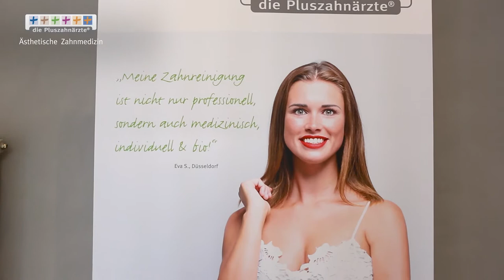Dr. med. dent. Oliver Münks über Ästhetische Zahnmedizin | die Pluszahnärzte Düsseldorf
Unsere Zähne sind unsere persönliche Visitenkarte. Genau aus diesem Grund interessieren sich viele Menschen für die Möglichkeiten, welche die ästhetische Zahnmedizin bieten kann. Dr. med. dent. Oliver Münks - Zahnarzt und Praxisinhaber in einer der Pluszahnärzte®-Zahnarztpraxen am Kö-Center in Düsseldorf – gibt einen Einblick in die Welt der ästhetischen Zahnmedizin. Sie sind unzufrieden mit der Form oder der Farbe Ihrer Zähne? Die Pluszahnärzte® helfen Ihnen!

Unter Berücksichtigung der Bedürfnisse jedes Patienten wird Angstpatienten gezielt dabei geholfen neuen Mut zu schöpfen und ihre Ängste zu überwinden.

Seit 1993 steht der Patient bei den Pluszahnärzten® im Mittelpunkt des Denken und Handelns. Heute bieten insgesamt 15 Praxen an vier Standorten umfassende und moderne Behandlungskonzepte. Diese stehen für eine individuell abgestimmte Versorgung auf höchstem zahnmedizinischem und technischem Niveau. Die Behandlungsbereiche der Pluszahnärzte® vereinen viele Fachbereiche der Zahnmedizin: ästhetische Zahnheilkunde, Kieferorthopädie, Parodontologie, Prothetik, Implantologie und Kinderzahnheilkunde. Der Schwerpunkt liegt in allen Praxen aufgrund der vorbeugenden und ganzheitlichen Behandlung auf der Prophylaxe. Eine enge Zusammenarbeit mit eigenen Pluszahntechniker®-Meisterlaboren ermöglicht den Zahnärzten optimal angepassten und ästhetischen Zahnersatz.

Bitte beachten Sie die individuellen Servicezeiten Ihres Zahnarztes (SGB V; § 76, Abs. 3, S. 1)

Bei Fragen oder Wünschen schreiben Sie uns an eine E-Mail an oder rufen Sie uns an unter 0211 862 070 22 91.